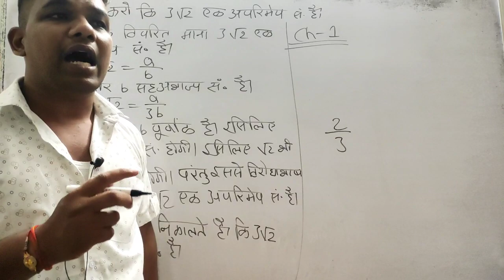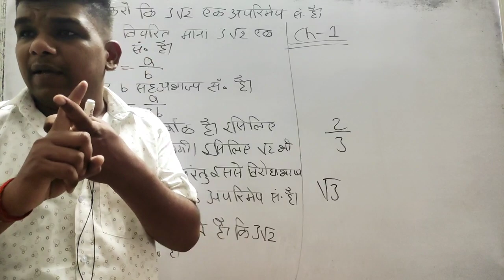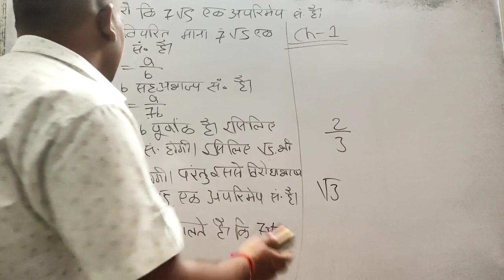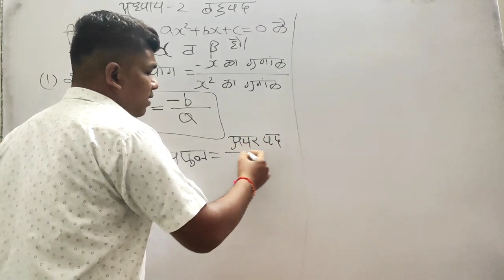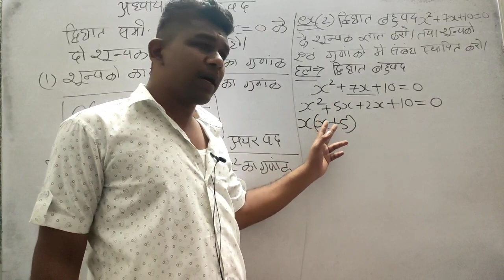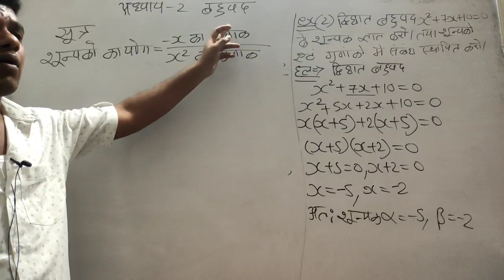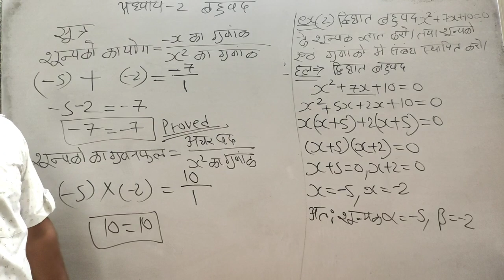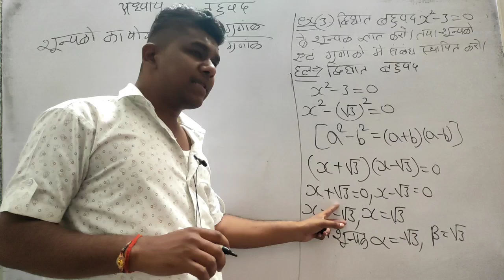class 10 maths trimasik pariksha 2022-23 mp question paper timahi pariksha kaksha 10 ganit mp part 2